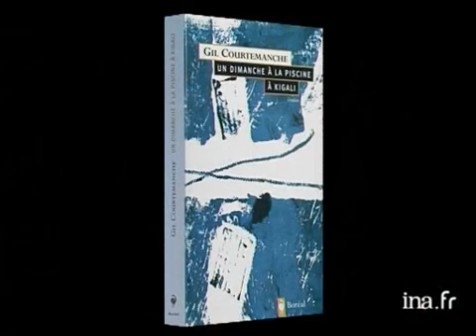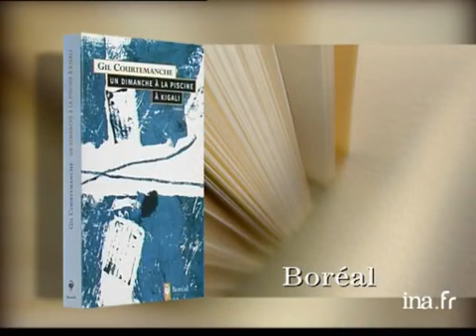Gil Courtemanche : "Un dimanche à la piscine à Kigali"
2 fevrier 2001
Olivier BARROT présente du Musée DAPPER à Paris, le roman autobiographique du québéquois Gil COURTEMANCHE "Un dimanche à la piscine à Kigali".Images d'illustration de Kigali. Images d'archive INA